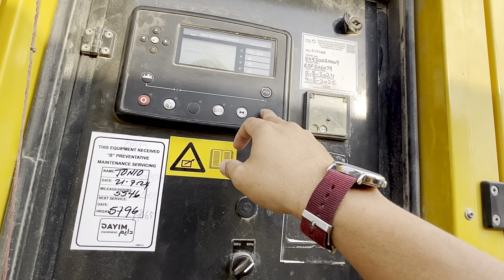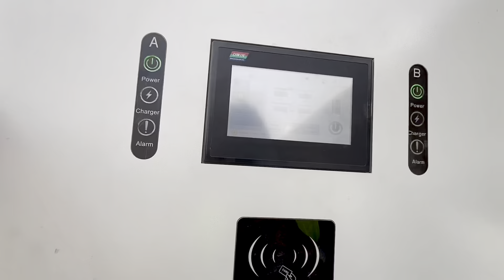Airport vip bus grabe ang ganda sa luob!